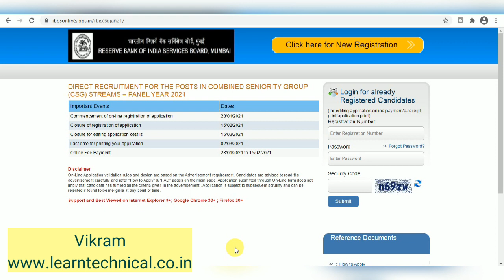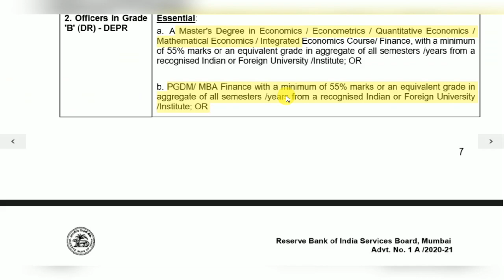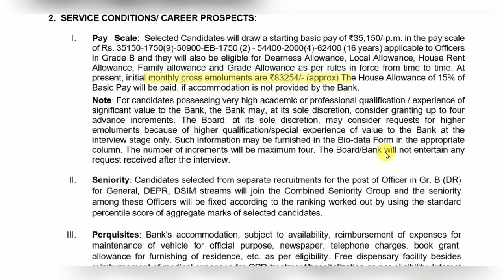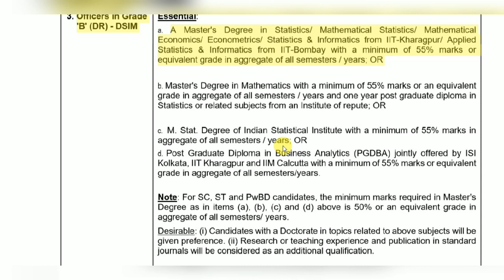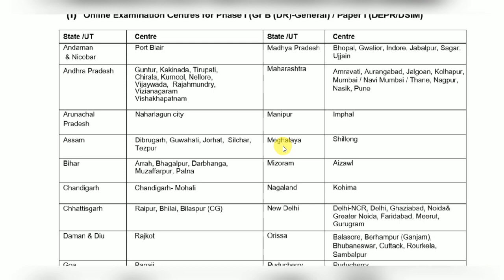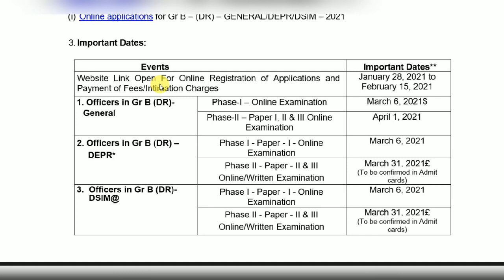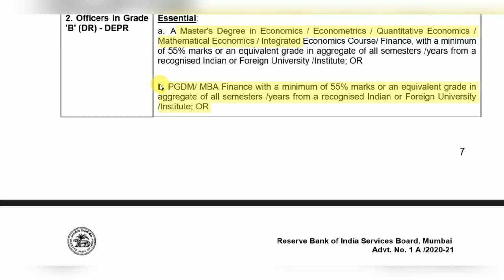RBI Officer Grade B Recruitment 2021 || Reserve Bank Of India Recruitment 2021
Reserve Bank Of India (RBI) Recruitment For the posts of Officers Grade B, online application from eligible Indian Nationals are Invited for the posts of Officer Grade B and all eligible Indian National Candidates May Apply Online For this RBI Officer Grade B Job Recruitment 2020.